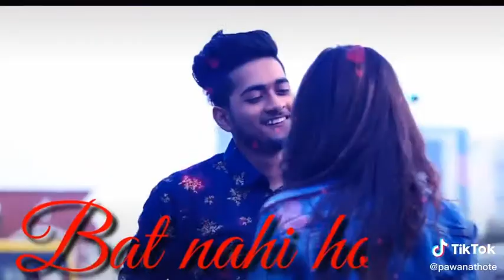Laxmi narayan Sahu video